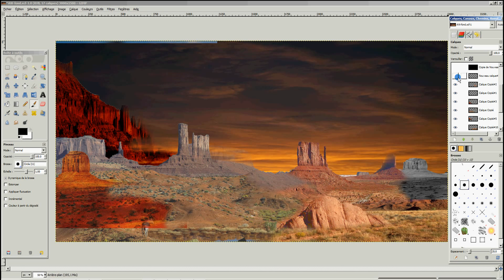Gimp : background made with multiple photos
Hi,

This is a background I use in a Blender Animation. These are just some pics that I've googled to make a extraterrestrial background. The background is only visible a few seconds but I wanted to show in detail what compose it.

I'll soon release the Blender animation.